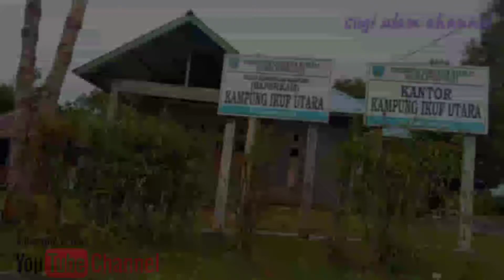Suasana alam penuh ketenangan||pedesaan dan keindahan pesisir pantai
keindahan alam lewat foto yg mengagumkan,mulai dari pemukiman warga suasana pedesaan dan keindahan alam yang membentang sepanjang tatapan mata memandang,ada juga haparan pesisir pantai yang begitu indah
sugi alam